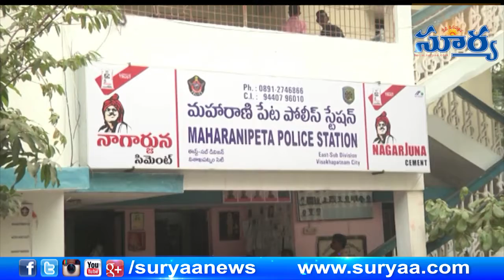Fashion Show Dharna in Vizag ||Suryaa News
Miss Vizag Controversy Controversy continues. The organizers of the final selection in Visakhapatnam were fiercely protested by women's organizations. Minister Baner Srinivas has issued a memorandum asking him to stop the beauty contest. The issue continues to be three months, and the car has gone to the top of the car. However, the selection of the final selection will be held today when the contestants have been pressurized to organize the beauty contest. The women associations informed the second town police station to take action against the organizers.
Controversyˈkäntrəˌvərsē
Definitions of controversy
noun
disagreement, typically when prolonged, public, and heated.
he sometimes caused controversy because of his forceful views
synonyms: disagreement, dispute, argument, debate, dissension, contention, disputation, altercation, wrangle, wrangling, quarrel, quarreling, war of words, storm, cause célèbre, hot potato, minefield, shitstorm
Translations of controversy
వివాదాస్పదం
controversy
దీర్ఘకాల వైరుధ్యం
controversy
మిస్ వైజాగ్ అందాల పోటీల వివాదం  కొనసాగుతుంది. విశాఖలో ఫైనల్ సెలక్షన్ కోసం నిర్వాహకు ఏర్పాట్లు చేయడంతో మహిళాసంఘాలు తీవ్ర నిరసనలు చేసారు. అందాల పోటీలు నిలిపి వేయాలని మంత్రి గంటా శ్రీనివాస్ కు వినతి పత్రాన్ని ఇచ్చారు. ఈవివాదం మూడు నెలలుగా కొనసాగుతు ఉండడంతో ఉన్నతాది కారుల ద్రుష్టికి వెళ్ళింది. అయితే  అందాల పోటీలు నిర్వహించ మని పోటీదారులు నిర్వాకులపై వత్తిడి తేవడంతో ఈరోజు ఫైనల్ సెలక్షన్ కు ఏర్పాట్లు చేసారు. సమాచారం తెలుసుకున్న  మహిళాసంఘాలు రెండవ పట్టణ పోలీస్ స్టేషన్ కు నిర్వాహకులపై చర్యతీసుకోవాలని ఫిర్యాదు చేసారు.
Suryaa News Youtube Channel Daily Updating News Videos, Tollywood Entertainment Videos New Movie Reviews in Telugu, Tollywood Gossips Actor-Actresses Interviews, Telugu Movie Trailer and Promos. Andhra Pradesh, Telangana and Hyderabad Political News Videos. Health Tips Videos In Telugu Language and Telugu Rasi Phalalu.